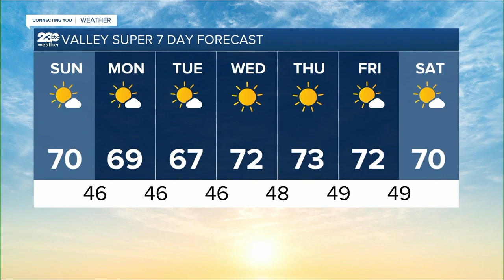KERO 23 ABC News Bakersfield Latest Headlines | November 28, 7am